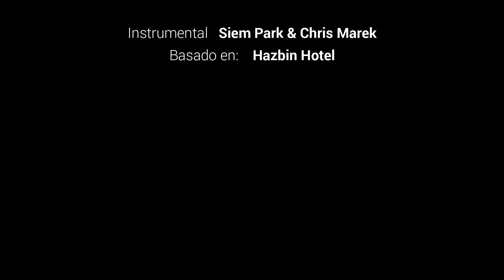Aquí Estaré (Charlie) - Neoxer, Hory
Hi :D

o

o

✤ Créditos:

✤ Edición de Audio: @NeoxerNerdcore
✤ Edición de Vídeo: @NeoxerNerdcore
✤ Thumbnail: The-Butcher-X
✤ Instrumental:  @siemspark  & @itschrismarek

o

o

o

Neoxer